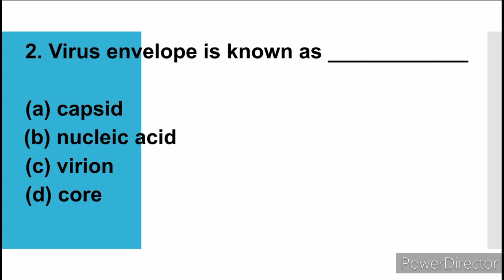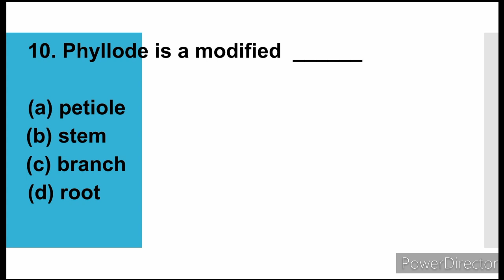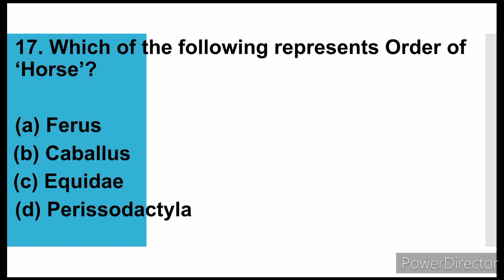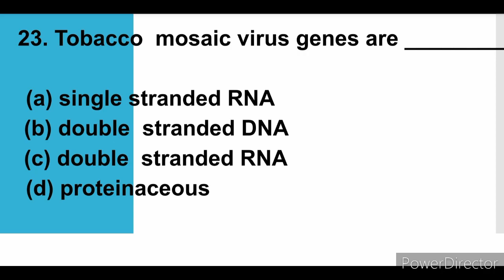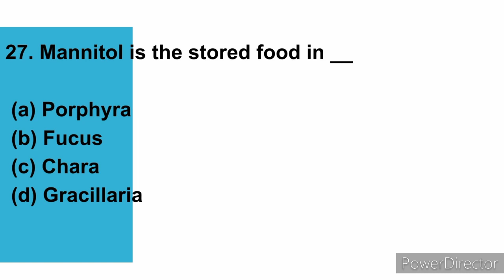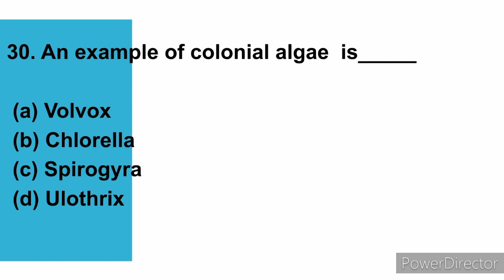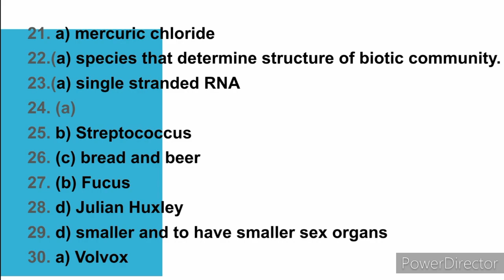NEET PREPARATION DIVERSITY OF LIVING WORLD#IMPORTANT QUESTIONS TEST SERIES #1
In this video we can see important questions for NEET Topics include. 1.Living world 2. Biological classification 3.Plant kingdom and 4.Animal kingdom